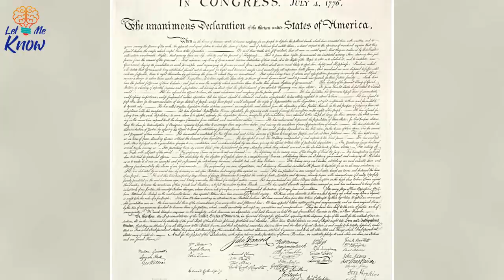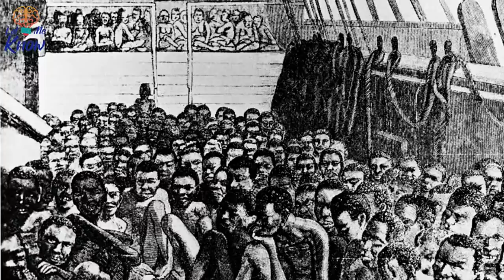Historians Were Astounded When Workers Discovered A Secret Room In Thomas Jefferson’s Mansion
Thomas Jefferson’s Virginia mansion has yielded an extraordinary secret. There, a room, through its very existence, sheds some new light on a rumor about the Founding Father. The rumors about President Thomas Jefferson’s affair with one of his slaves, Sally Hemings, started while he was in office in 1802. It had been a disgruntled journalist…